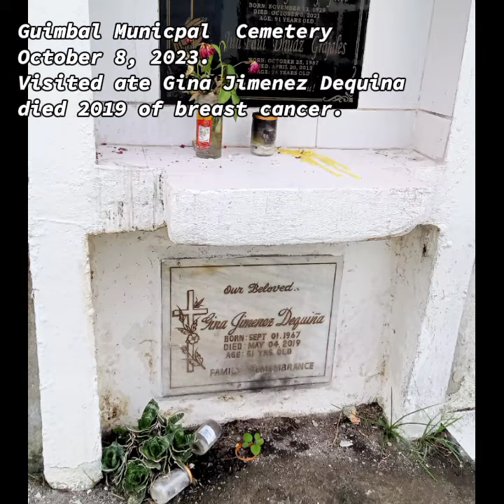Guimbal Municipal Cemetery